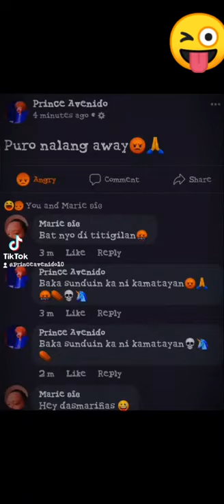disco moreno vs alfreddie challenge😜